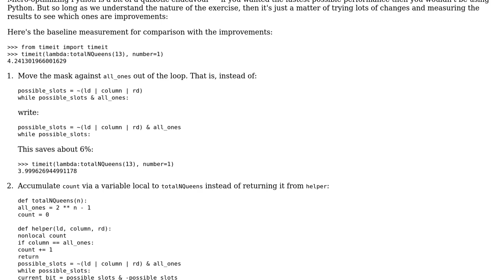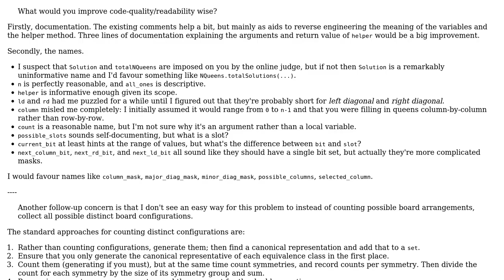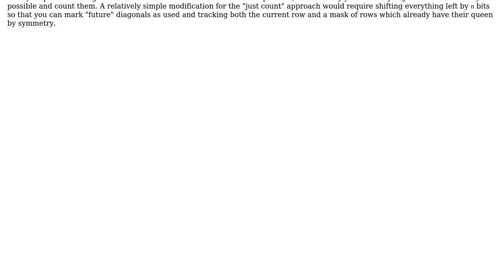Code Review: N-Queens, bitwise approach (2 Solutions!!)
Code Review: N-Queens, bitwise approach

With thanks & praise to God, and with thanks to the many people who have made this project possible! | Content (except music & images) licensed under CC BY-SA | Music | Images & others | With thanks to user Peter Taylor user Maliafo user Gareth Rees user alecxe and the Stack Exchange Network Trademarks are property of their respective owners. You are responsible for your own actions.